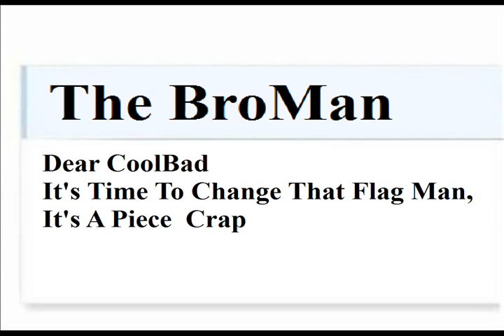CoolBad Email #89 New Flag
CoolBad Makes His Return To Email Checking

YouTube.Com Privacy